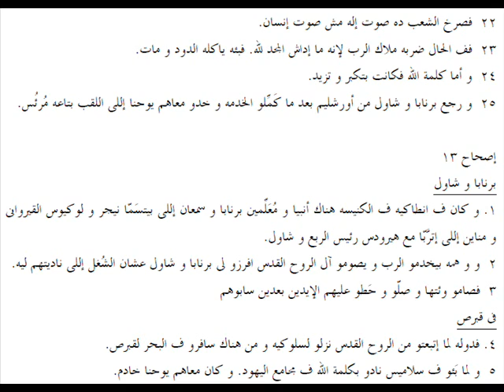أعمال 12 باللهجة العامية المصرية Acts 12 in slang Egyptian accent